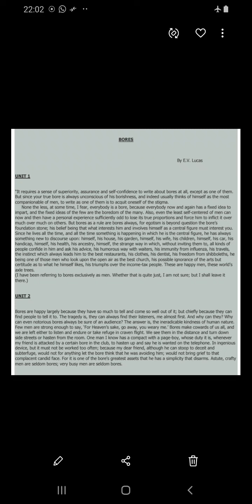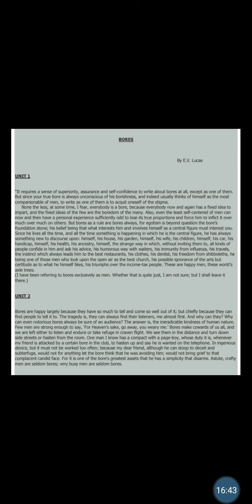B.A 1st Year; Paper 2nd; Explanation : Unit-1 of Essay ' Bores'